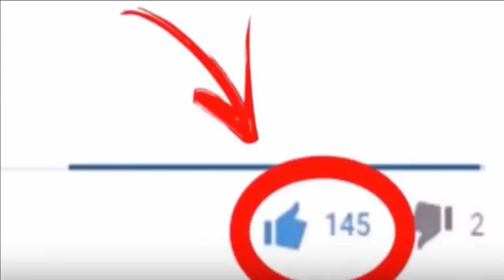GAFES DA SEMANA, Isabelle Drummond dexa celular aparecer em novo mundo e milton leite caralho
Isabelle Drummond apareceu usando o celular em cena da novela de época 'Novo Mundo

Pesquisas relacionadas a milton leite
milton leite vereador
milton leite narrador
milton leite politico
milton leite candidato
milton leite vereador wikipedia
milton leite democratas
thalita bittencourt leite
milton leite thalita bittencourt leite
Pesquisas relacionadas a isabelle drummond
isabelle drummond e namorado
isabelle drummond filmes e programas de tv
isabelle drummond filho
isabelle drummond tem filho
isabelle drummond damir drummond
isabelle drummond e seu filho
isabelle drummond novo mundo
isabelle drummond e tiago iorc